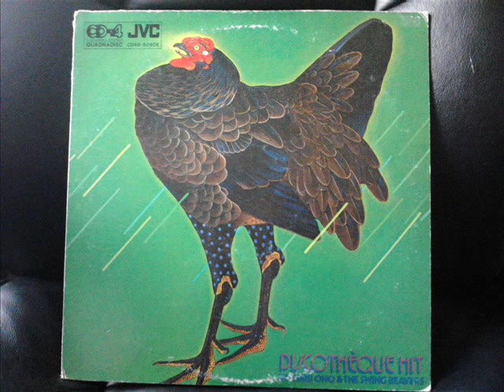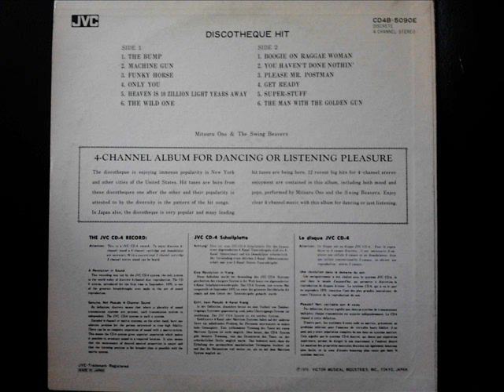Mitsuru Ono & The Swing Beavers - Get Ready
Super groovy B boy breaks on this rare Japanese jazz from 1976..